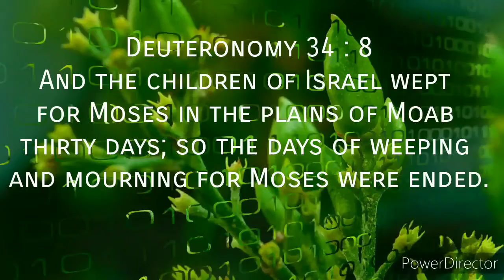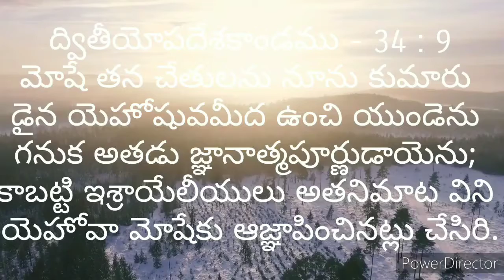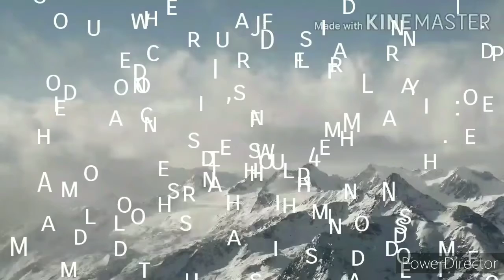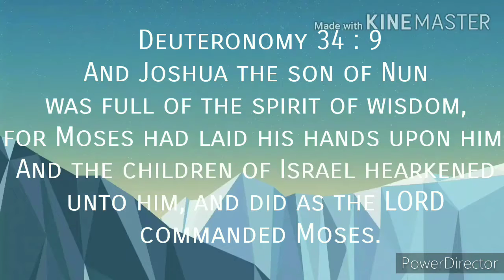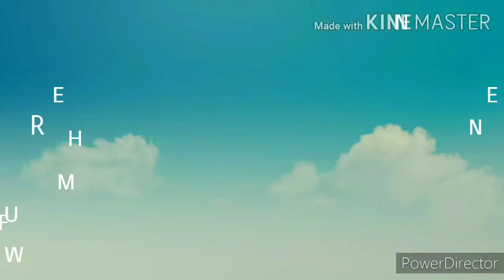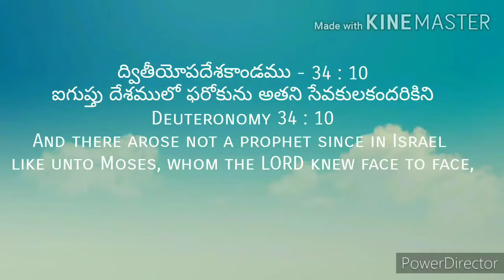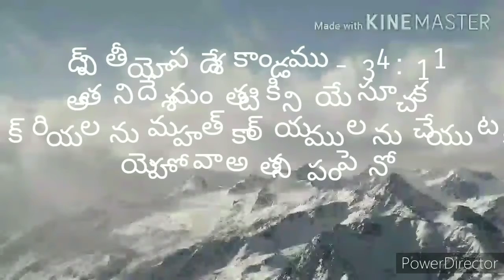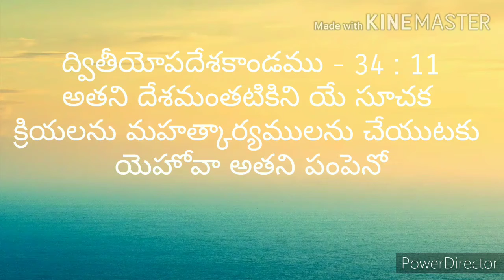వారి సహో దరులలోనుండి నీవంటి ప్రవక్తను వారికొరకు పుట్టించెదను; అతని నోట నా మాటల నుంచుదును; నేను అతని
ద్వితీయోపదేశకాండము - 18 : 15
హోరేబులో ఆ సమాజదినమున నీవునేను చావక యుండునట్లు మళ్లి నా దేవుడైన యెహోవా స్వరము నాకు విన బడకుండును గాక,
"The LORD thy God will raise up unto thee a Prophet from the midst of thee, from thy brethren, like unto me. Unto Him ye shall hearken,

ద్వితీయోపదేశకాండము - 18 : 16
ఈ గొప్ప అగ్ని నాకు ఇకను కనబడకుండునుగాక అని చెప్పితివి. ఆ సమయ మున నీ దేవుడైన యెహోవాను నీవు అడిగిన వాటన్నిటి చొప్పున నీ దేవుడైన యెహోవా నీ మధ్యను నావంటి ప్రవక్తను నీ సహోదరులలో నీకొరకు పుట్టించును, ఆయన మాట నీవు వినవలెను.
according to all that thou desired of the LORD thy God in Horeb in the day of the assembly, saying, `Let me not hear again the voice of the LORD my God, neither let me see this great fire any more, that I die not.

ద్వితీయోపదేశకాండము - 18 : 17
మరియు యెహోవా నాతో ఇట్లనెను. వారు చెప్పిన మాట మంచిది;
And the LORD said unto me: `They have well spoken that which they have spoken.

ద్వితీయోపదేశకాండము - 18 : 18
వారి సహో దరులలోనుండి నీవంటి ప్రవక్తను వారికొరకు పుట్టించెదను; అతని నోట నా మాటల నుంచుదును; నేను అతని కాజ్ఞా పించునది యావత్తును అతడు వారితో చెప్పును.
I will raise them up a Prophet from among their brethren like unto thee, and will put My words in His mouth; and He shall speak unto them all that I shall command Him.